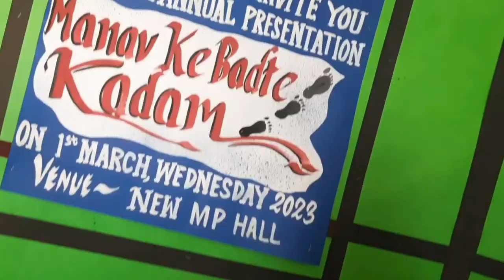DPS Noida Annual Production 2023, DPS Annual Function 2023, Delhi Public School Noida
Hi,

This vlog is about DPS(Delhi Public School) Noida, Annual Production 2023, Manav ke badhte kadam